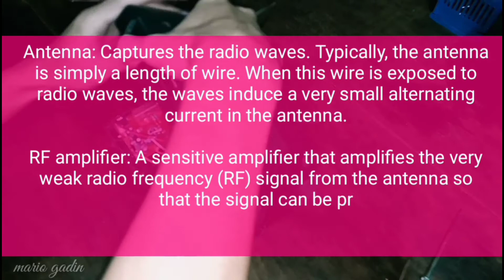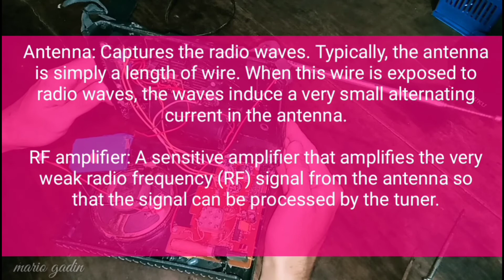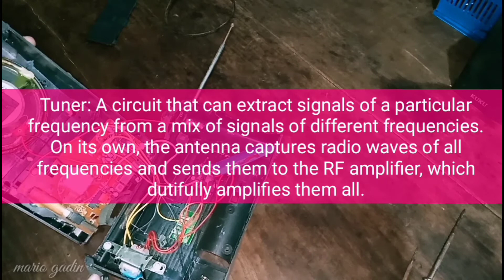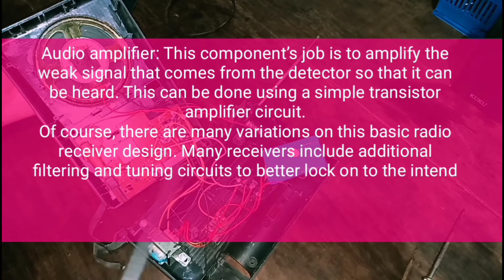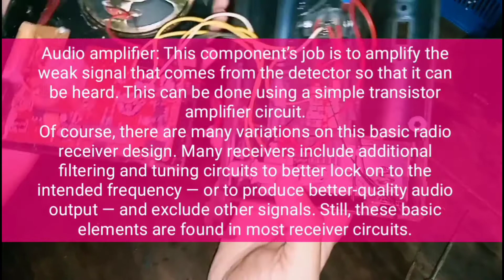HOW RADIO RECEIVER WORKS | BASIC RADIO RECEIVER PARTS AND FUNCTION • AM AND FM RADIO